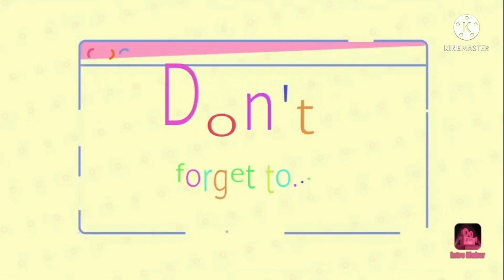Simple Make-Up | Rozelle Lucas